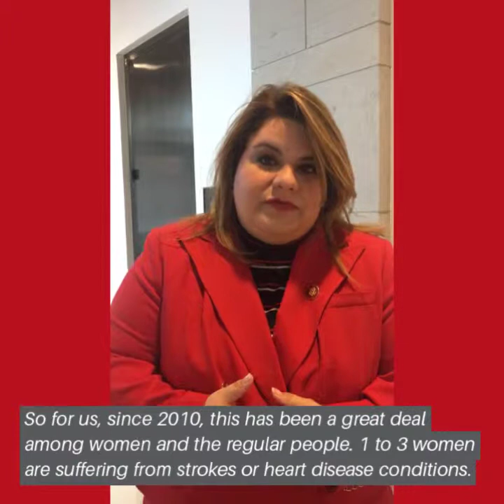GoRedForWomen: Rep. Jenniffer González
Rep. Jenniffer González (R-PR) explains why heart disease awareness is important and why she is going Red for Women!